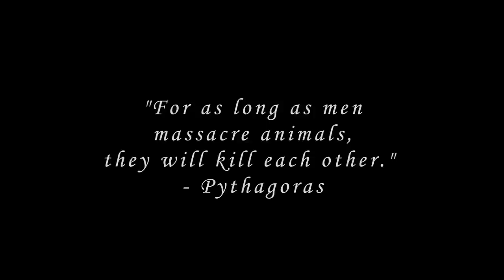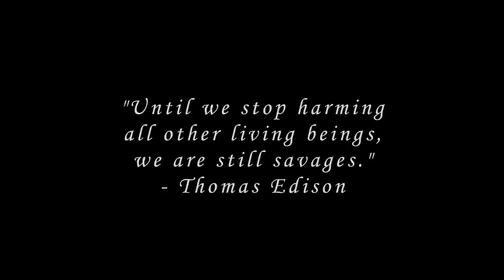The Farmer - Mood Reel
A mood reel for our film concept The Farmer. A mood reel is different from a trailer, in that it simply gives a sense of what the film will feel like. It is early days, but we wanted to share this with you.